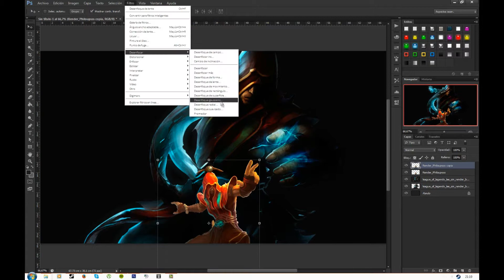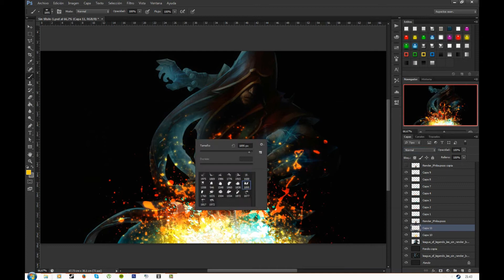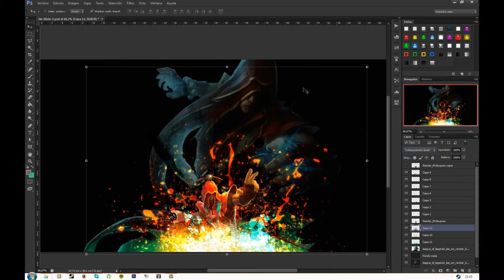Lee Sin wallpaper